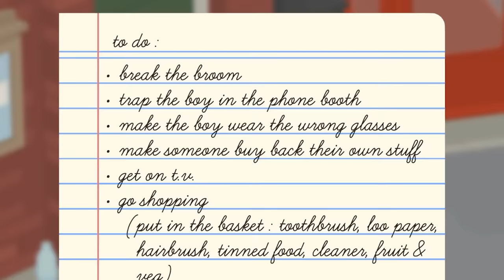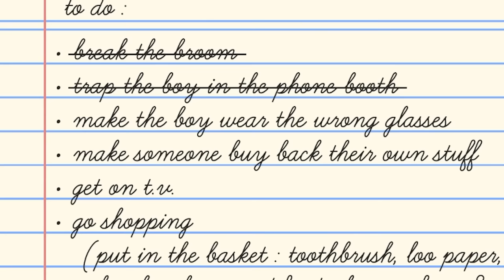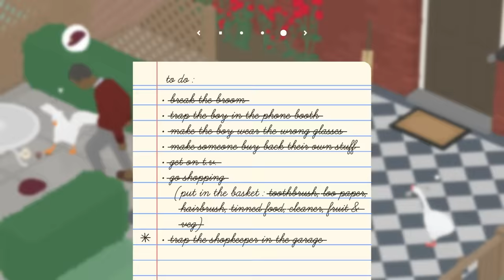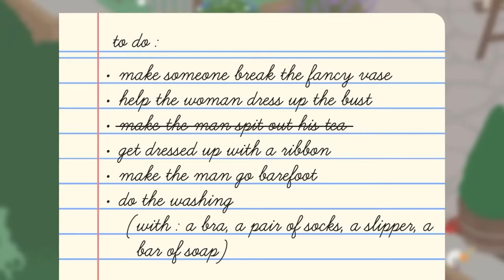We Rob and Trap People in Untitled Goose Game Multiplayer!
Welcome to Untitled Goose Game Multiplayer with Ctop and SimplyChris!